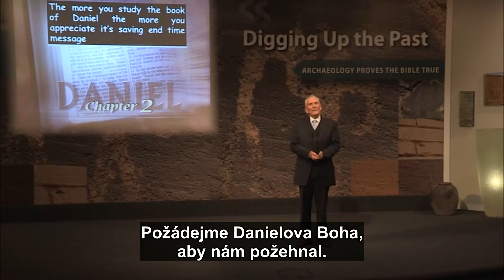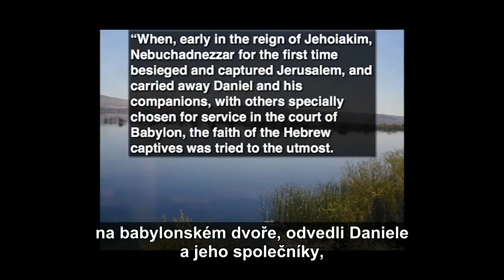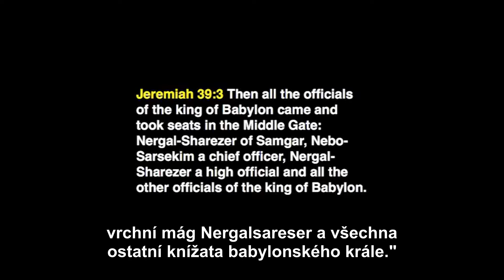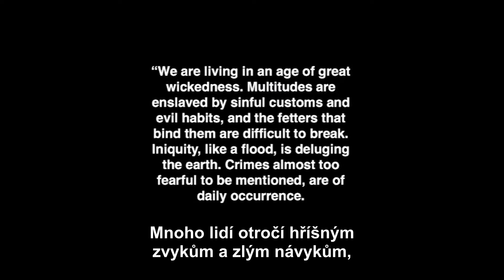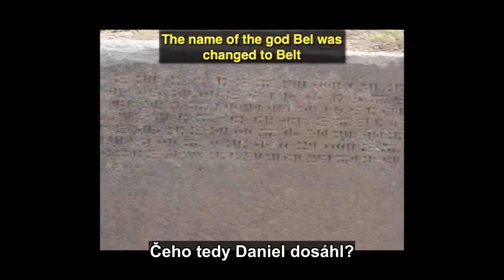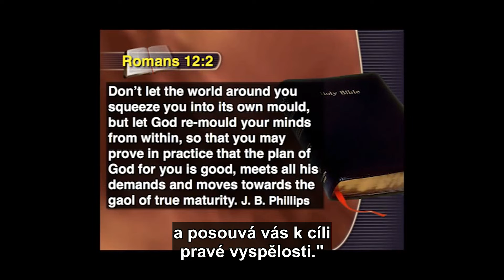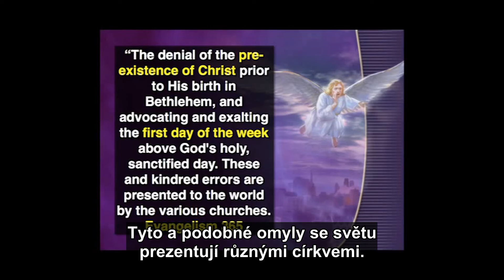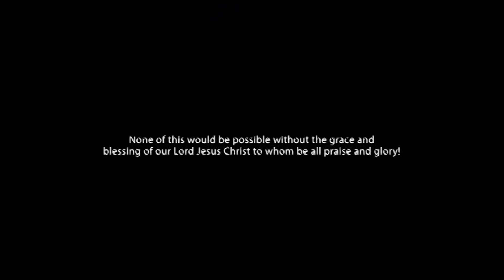Čtyři Židé v Babylonu • 03/28 • Kniha Daniel pro naši dobu • Francois Duplessis (CZ dabing)